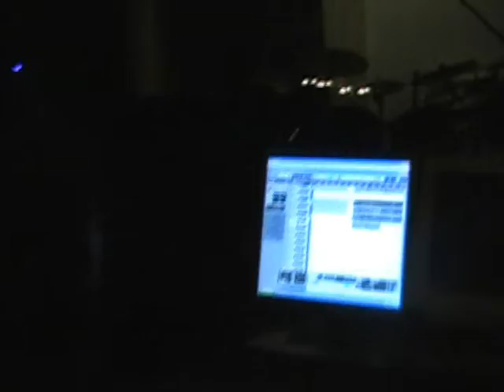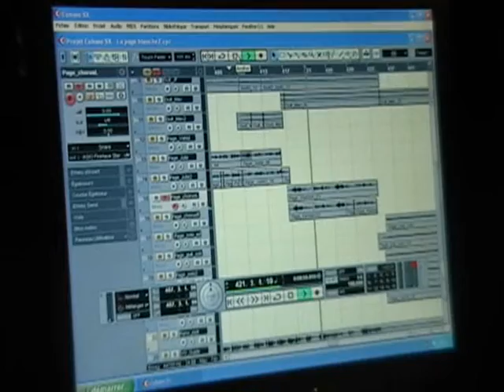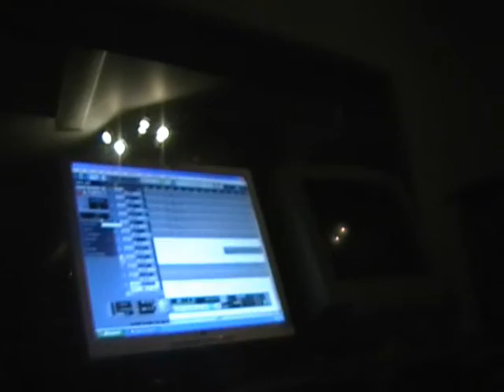Humanonyme - 11 Février 2008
C'est l'enregistrement de certaines voix pour le projet unis sons!!